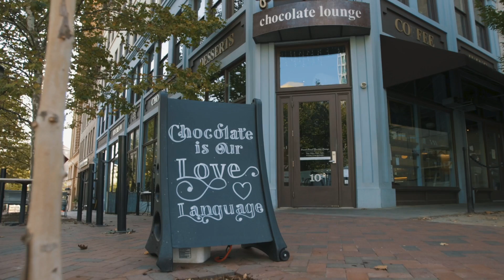Beaucatcher Knoll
Alec Cantley
Broker | REALTOR®
Carolina Mountain Sales